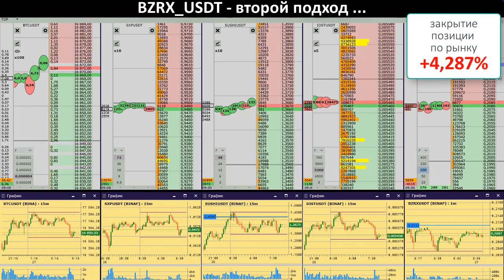И опять засолили BZRX_USDT sell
А мы опять засолили BZRX_USDT )))
BTC: 1PrMUwEHYjh7KWHjNHhEsGLr5kmYrbmcsV
ETH: 0xc1b1334501d04d0057a2968bd0253df66292df20